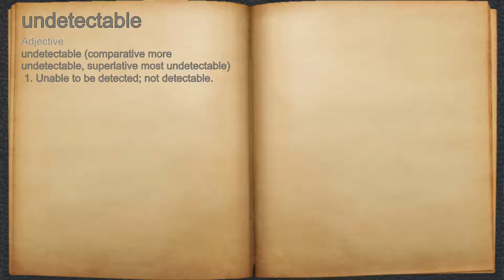What does undetectable mean?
A spoken definition of undetectable.

Intro Sound:
Typewriter - Tamskp